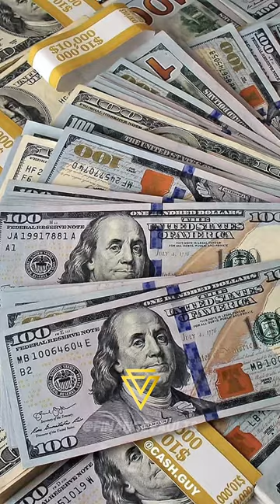Pablo Escobar’s Son Reveals His Money Secrets